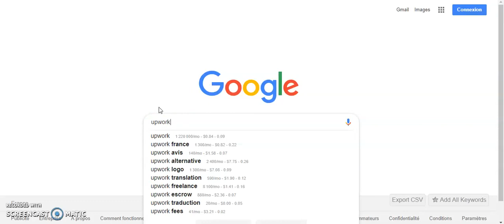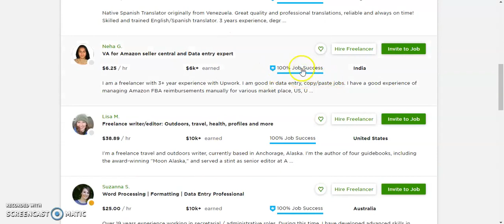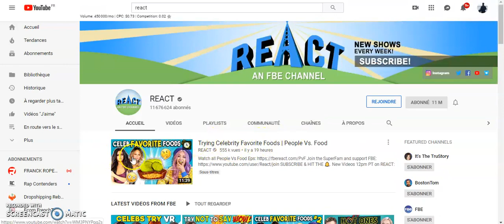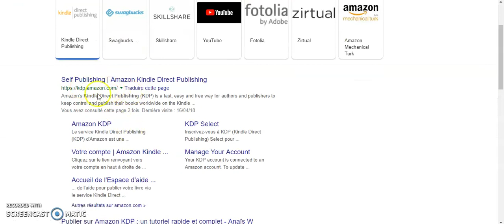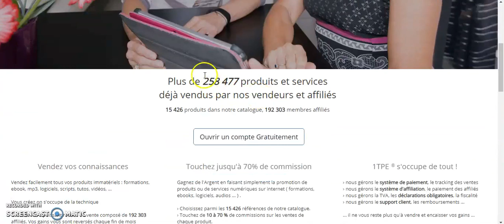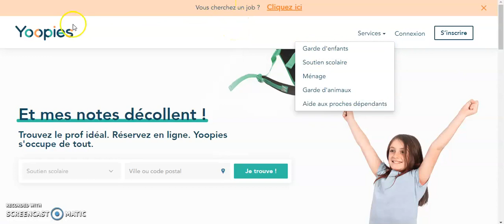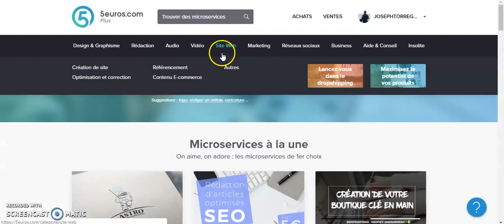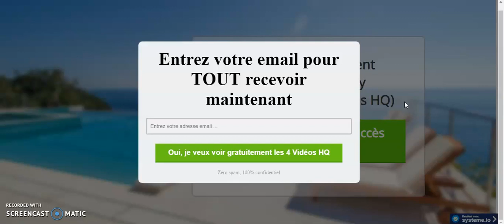10 Sites Pour Gagner de l'Argent en Ligne (Revenus Passifs et Actifs)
10 Sites Pour Gagner de l'Argent en Ligne (Revenus Passifs et Actifs)

Dans cette vidéo, je vous présente 10 sites qui peuvent vous rapporter de l'argent et vous permettre de générer des revenus en ligne.
En suivant cette vidéo, vous pourrez gagner de l'argent activement et passivement.
Uniquement besoin d'un ordinateur portable et d'une connexion internet.
C'est vraiment à la portée de tous.
En plus de ça, vous pourrez obtenir des résultats rapidement !
Le montant de vos gains dépendra des efforts que vous fournissez.

MES SERVICES

MES OUTILS